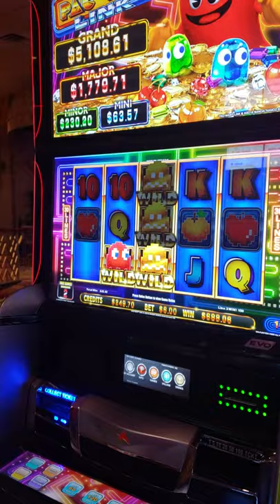Pac-Man Pechanga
Claudia wins!